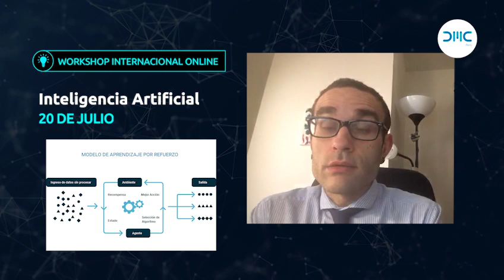Inteligencia Artificial Aplicada a los negocios + Ingeniería de datos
El Dr. Alex Rayón está preparando workshops especializados online en donde se hablaran dos temas en específico:

1. Inteligencia Artificial Aplicada: aprendizaje por refuerzo y modelos de optimización. (Inicio: 20 de julio)

2. Ingeniería de datos: desarrolla las cuatro actividades fundamentales para tratar los datos. (Inicio: 03 de agosto)